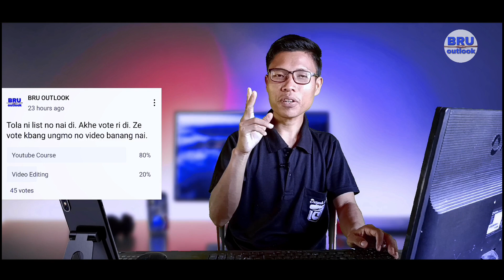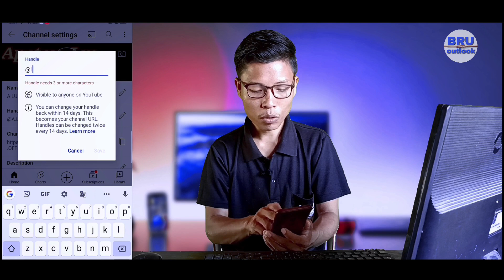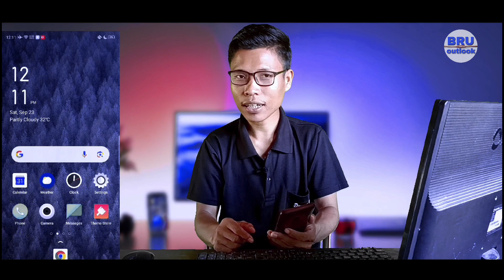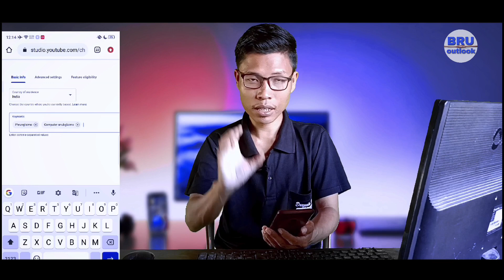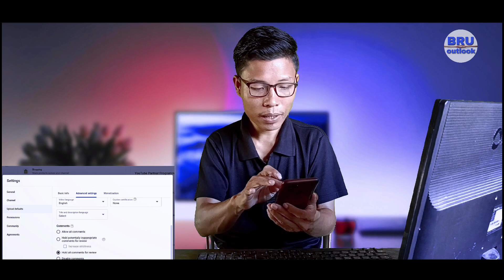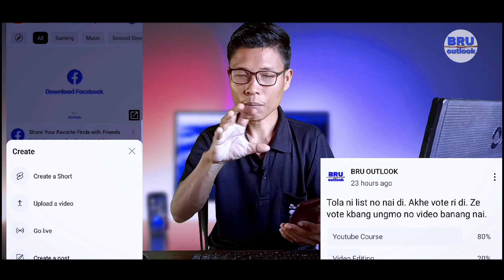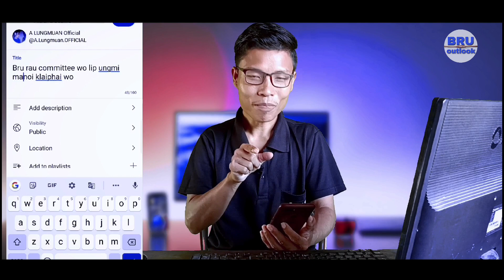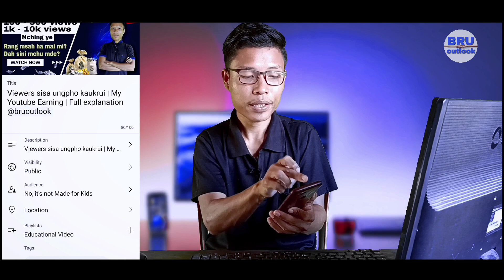Nouhkha saha wo 200 Subscriber free 🔥 | Youtube Full course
bre kheye video edit yauhnai
phrungmo kaham
phrung kaham video bru outlook
bru outlook chanel
youtube seo course
youtube ceo course
youtube wi viewers kbang mai yauhnai
how to write youtube title
how to write youtube video description
how to add tagg
youtube meta data
youtube algorithm
how youtube algorithm works
how to work in youtube algorithm
youtube algorithm couse
youtube algorithm full process
kau bru new song 2023
new kaubru videi
new kaubru song
kau bru chanel
bru chanel
kau bru bews chanel